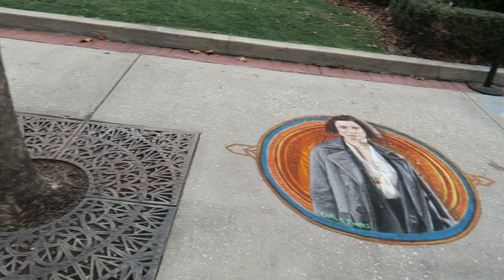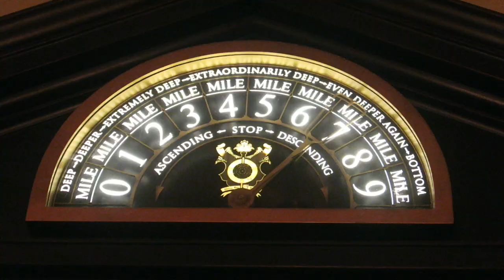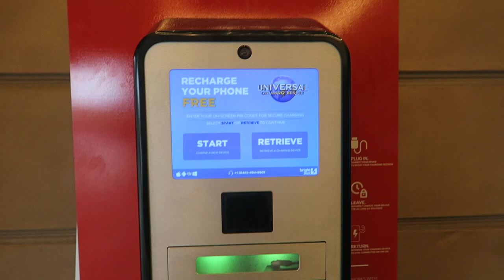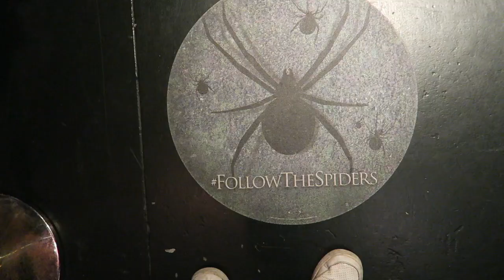Attacked by a GIANT spider at Harry Potter Celebration!! (1.29.17)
GIANT SPIDER ATTACKS AT UNIVERSAL ORLANDO RESORT